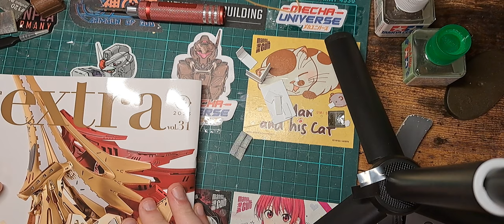Channel Update! end of year info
End of the year update and some what of a plan for 2024 is talked about.